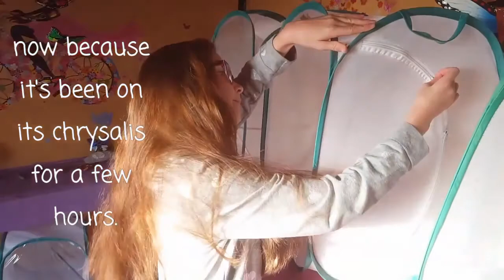1st Comma Butterfly to hatch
so this is one of the butterflies that came into the butterfly farm as an egg on the nettles from Sarah's Butterfly Garden that were being fed to the Small Tortoiseshell butterfly caterpillars 🐛🐛. And breath 😄😁
 and we noticed 2 caterpillars when we were removing the nettles after the last Tortoiseshell made a chrysalis. 🥚🐛🥐🦋